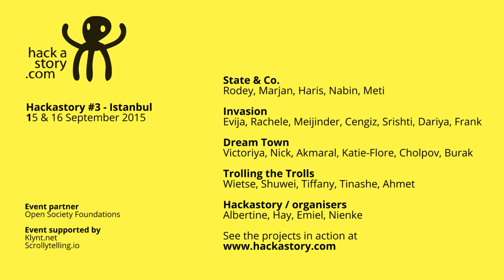Tiffany Mugo at Hackastory #3 Istanbul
The team of Tiffany, a Youth Fellow at Open Society Foundations in South Africa, build a project  that can be best described as a combination of social media and space invaders.